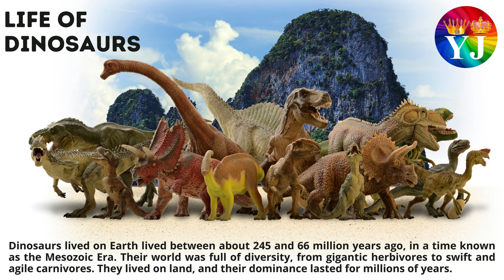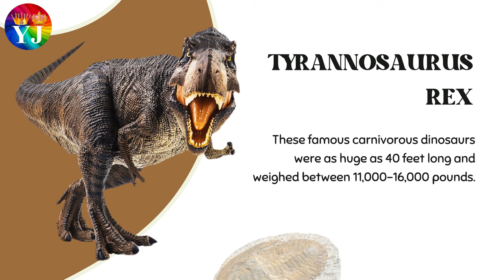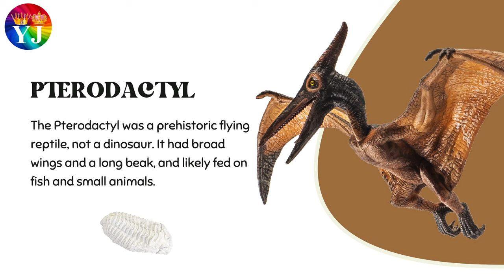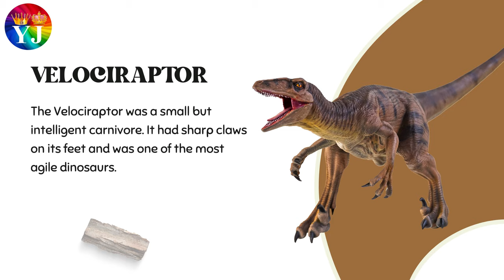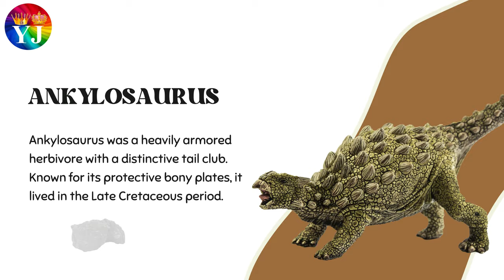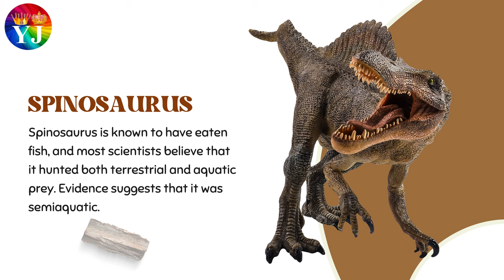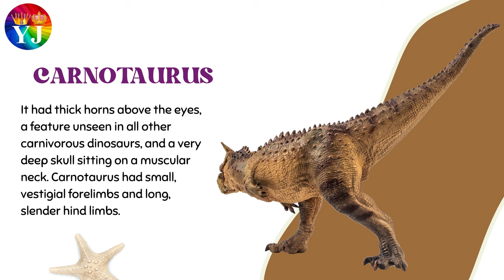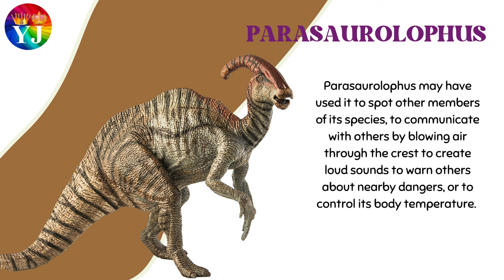Dinosaurs | List of Dinosaurs | Dinosaur list and summary | List of dinosaurs with descriptions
Dinosaur information | Dinosaur park | Comprehensive list of dinosaurs |

Thanks
YJ Colors